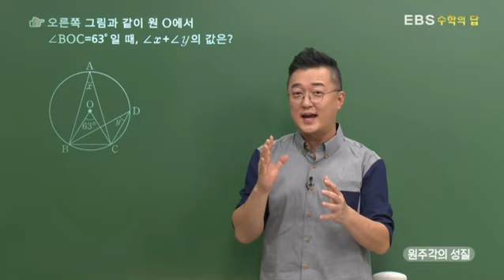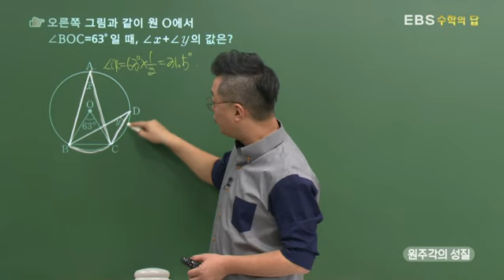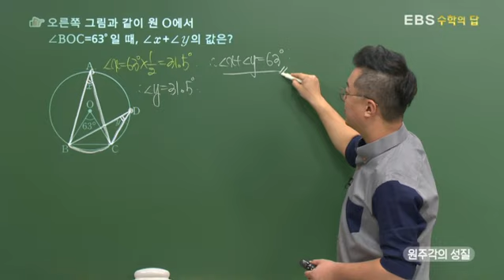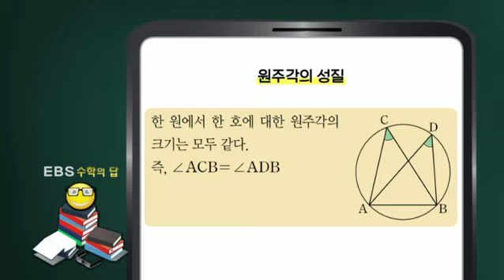[EBS 수학의 답] 원주각 - 원주각의 성질